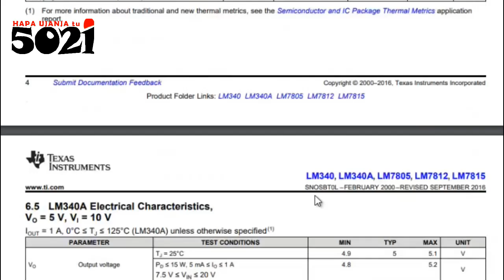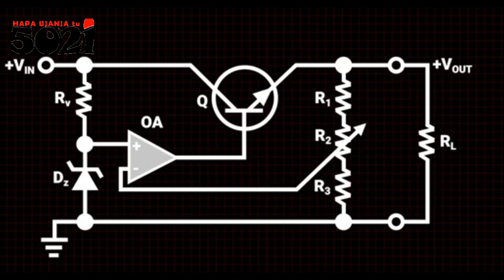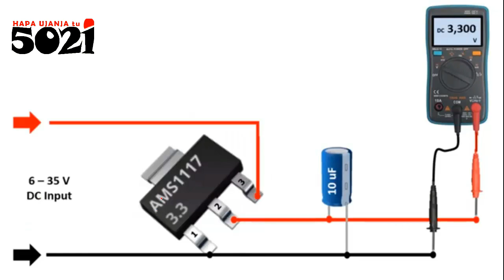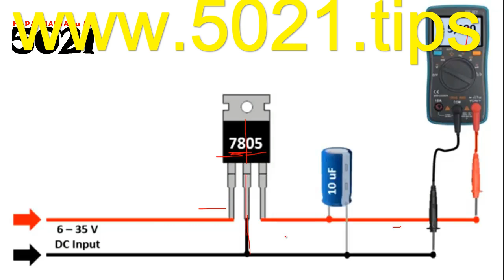Electronic Control Circuits' Components (Voltage Regulators)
The voltage regulator creates & maintains a fixed output voltage, irrespective of changes to the input voltage or load conditions.